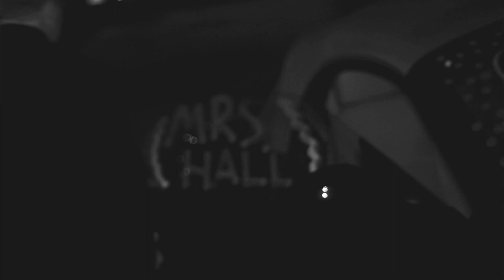Darienne and Michael Hall Wedding Video (REMIX)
A very unique wedding video.  I have never seen something like this before, and so I decided I wanted to do it.  Check it out